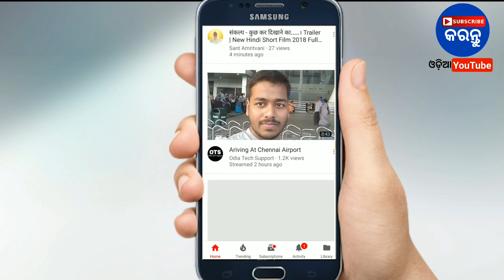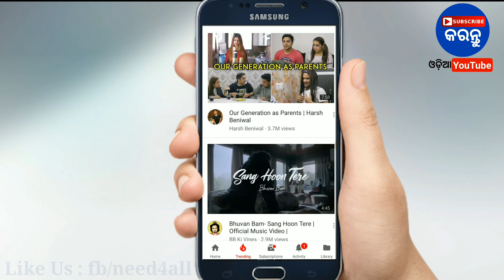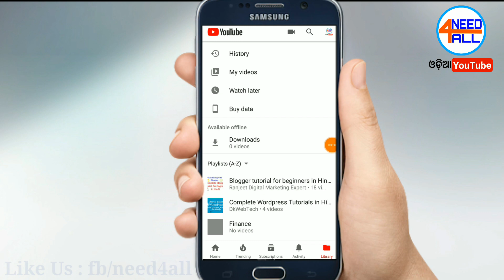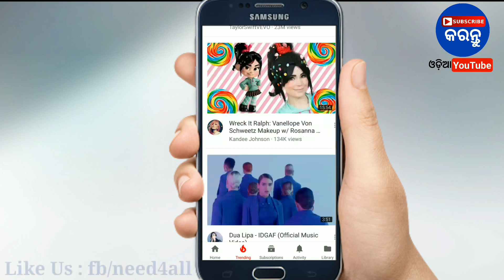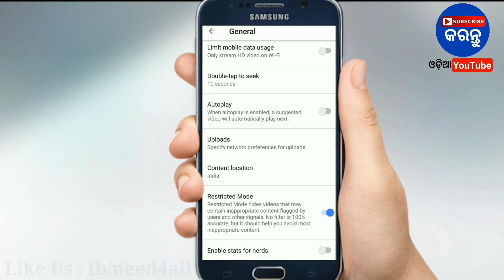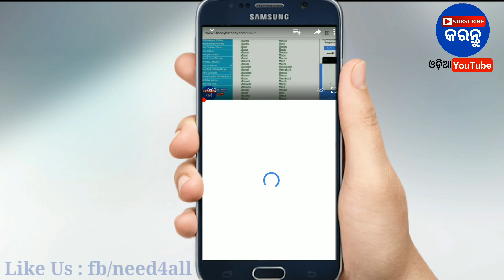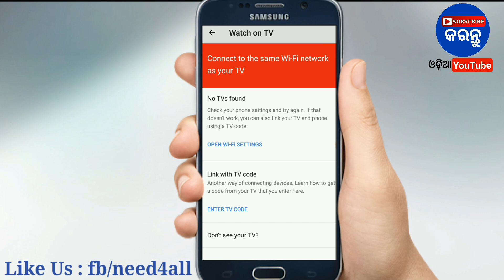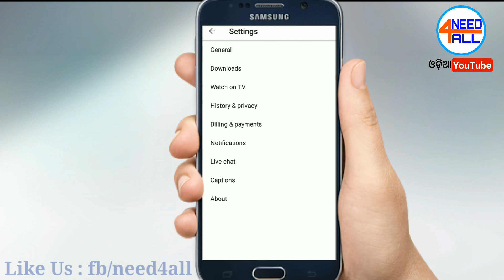Odia ll Top 10 YouTube App Setting ll YouTube ର ସବୁ ସେଟିଂ ବିଷୟରେ ଜାଣନ୍ତୁ ll Need4all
Hello friends in this video you will see,top 10 YouTube setting in YouTube app.you have know how to set forward backward,clear history,search history,watch live tv and many more options on YouTube.
thanks
need4all

My use mobile for video recording
My second mobile for video recording

ଓଡ଼ିଆ ରେ ସବୁ ଖବର୍ ର ଅପଡେଟ ପାଇବା ପାଇଁ ଆମ
ଚ୍ଯାନଲ କୁ ସବ୍ସକ୍ରାଇବ କରନ୍ତୁ

need4all7bk
thank u
3585